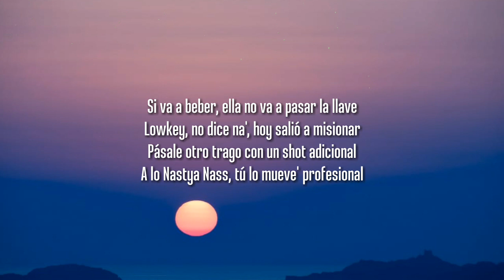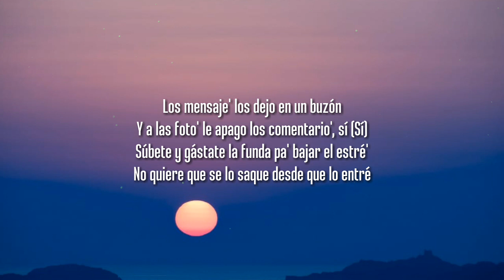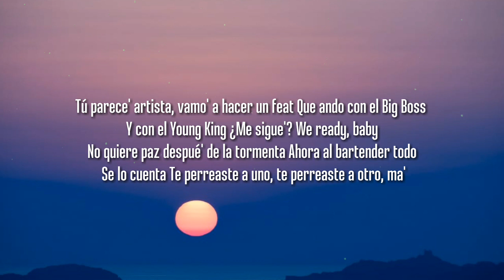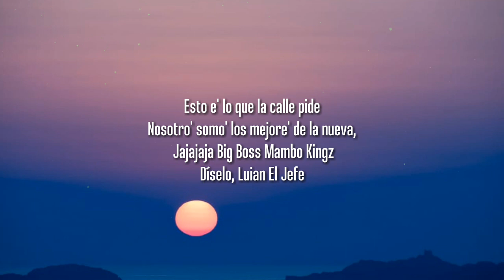Daddy Yankee, Myke Towers, Jhay Cortez- SÚBELE EL VOLUMEN (Letra/Lyrics)